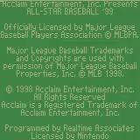All Star Baseball '99 (Game Boy)